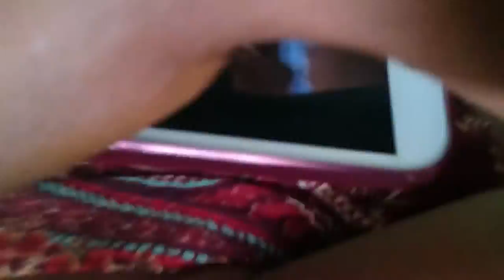La Guinée kankan marche